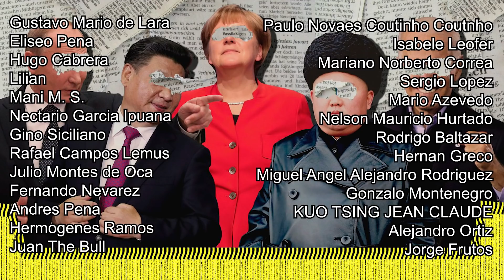Hungría PERSEGUIDO por no sancionar a RUSIA!